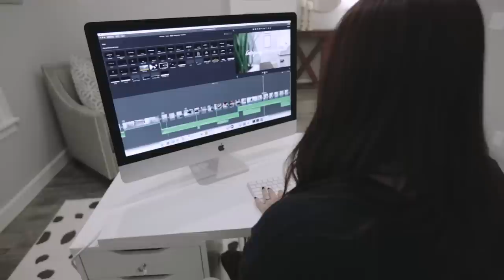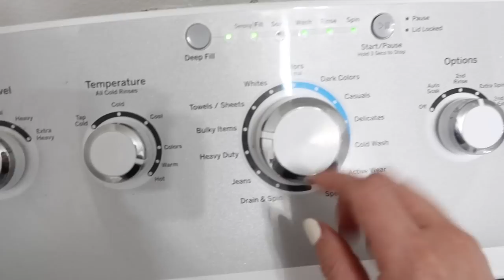*NEW* GET IT ALL DONE DAY IN THE LIFE | HOME PROJECTS + CLEAN WITH ME 2021 | Til Vacuum Do Us Part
Valid in the U.S. only. Other restrictions may apply. I was so impressed at the Goody Box process and how well the stylist chose outfits specifically for me based on my style and budget!

Wall paint color in my house: Sherwin Williams Repose Gray

Chapters Added:
0:00 - Intro
1:46 - Hair and Makeup GRWM
3:00 - Clothing Haul & Try-On
7:50 - Talking Home Decor
9:49 - Dad Reupholstering Barstools
11:25 - Laundry
15:00 - Speed Clean
16:40 - Bathroom Faucet Fix